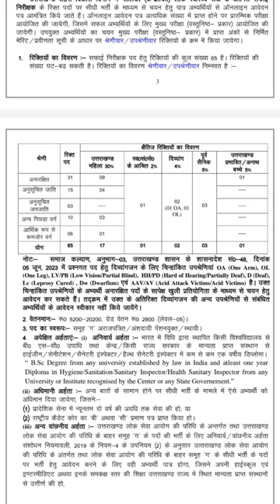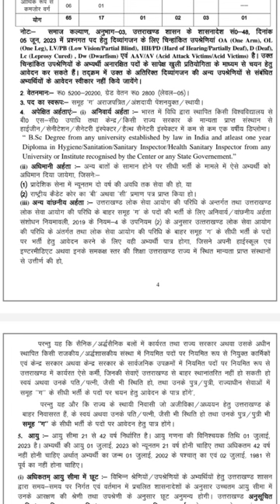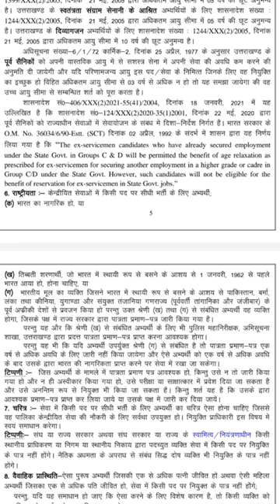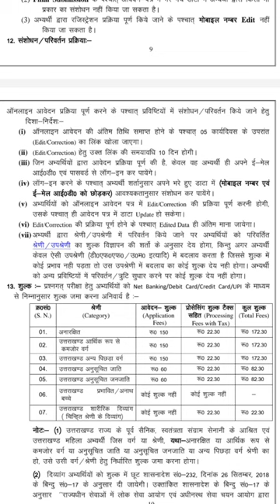उत्तराखंड में निकली नई भर्ती, लोकसेवा आयोग ने निकाली सैनिटरी इंस्पेक्टर की भर्ती